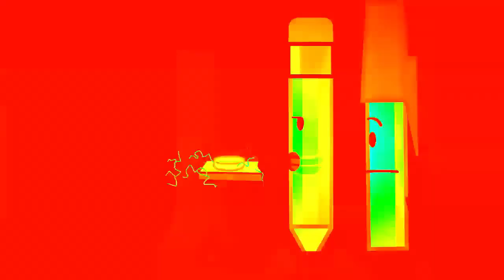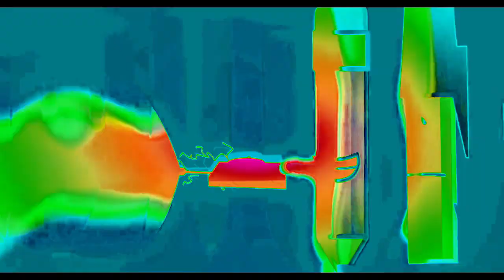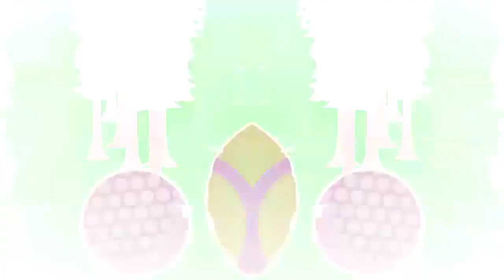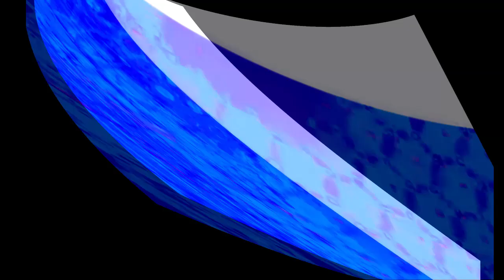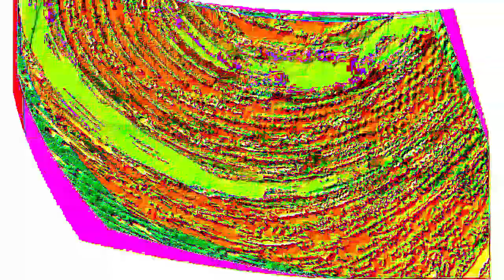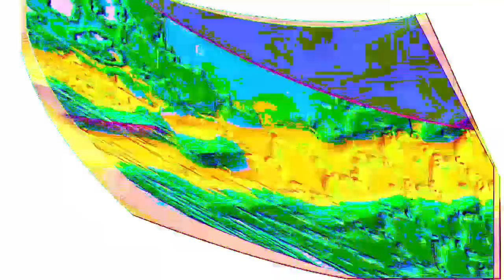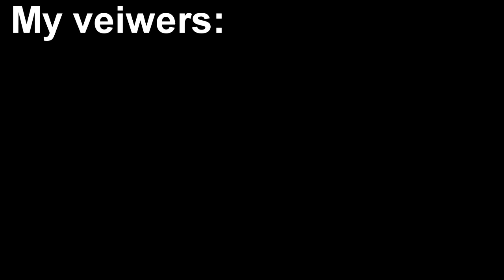Veg Replace Tennis BFDIA 1 Alternate Cut Rounds